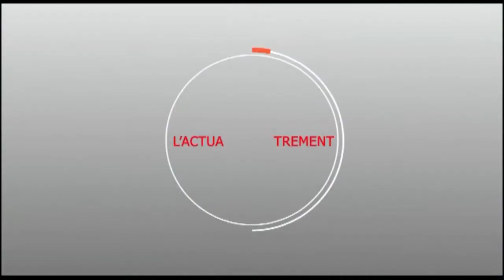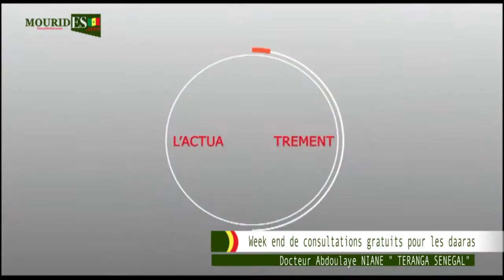Touba: week end de consultations gratuit aux daaras avec le docteur Abdoulaye NIANE " Regardez"